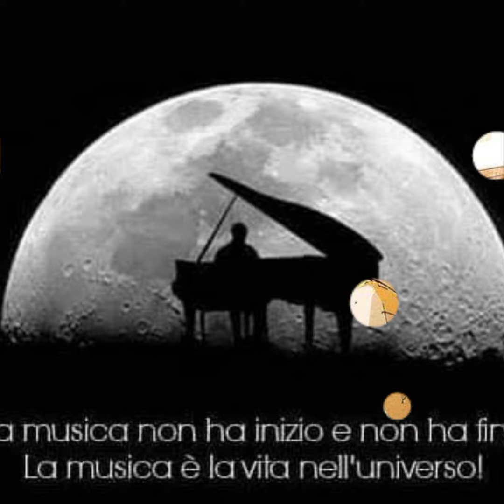Buongiorno ❤ e buon martedi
Buongiorno 😘☘️
Sii riconoscente per tutto quello che
si manifesta nella tua vita.
Sii pieno di stupore e apprezzamento
per tutto quello che vedi.